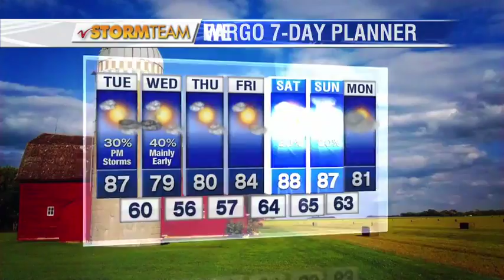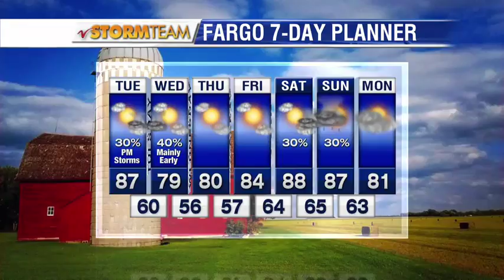Weather 600pm June 5th, 2017